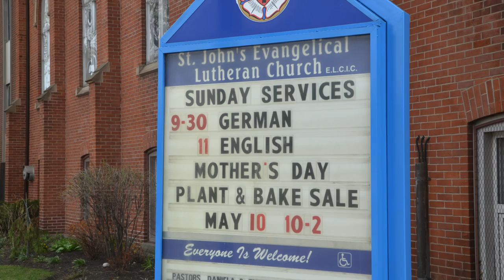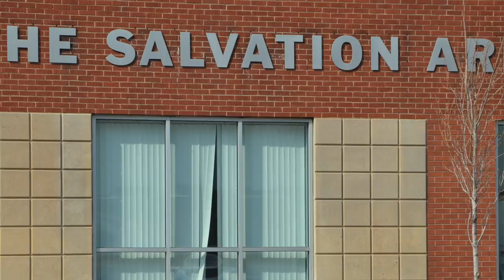Churches along the way – Hamilton / Ontario 2014 – Music: E.N. Ammerbach 1583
ORGEL SPIELEN MACHT FREUDE! – Churches along the way – Hamilton / Ontario 2014 – Music: E.N. Ammerbach 1583
Organ: Rainer Schulz
0:07 St. John's Lutheran Church
0:39 Anglican Church
0:50 St Mark's Church (getting revitalized since 2019)
1:02 Philpott Memorial Church
1:09 Salvation Army
1:16 St. Paul's Presbyterian Church